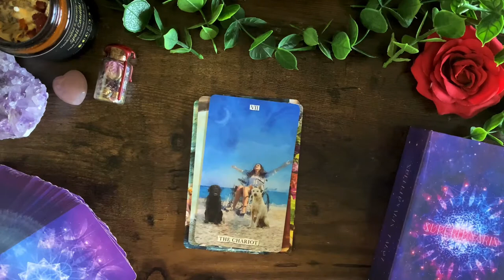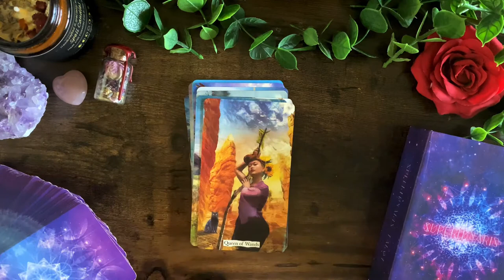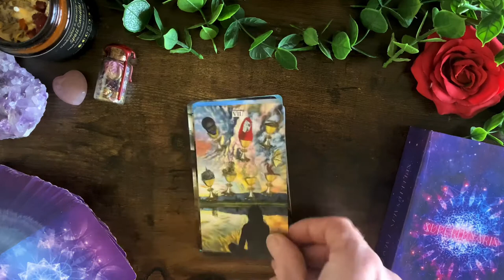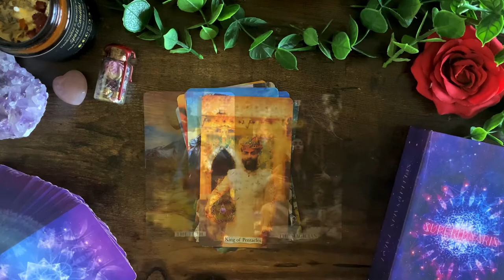Superlunaris Tarot Deck | Unboxing + Flip Through : RWS, Indie Deck, LGBTQ, Diversity, Inclusion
Video flip through and unboxing of Superlunaris Tarot Deck

🌕 Checkout my website too!

🛒 Help support my Etsy store :

🎴 Have a deck you want unboxed and reviewed?